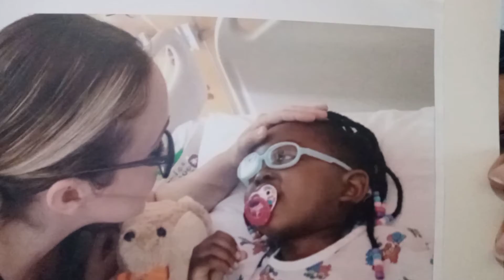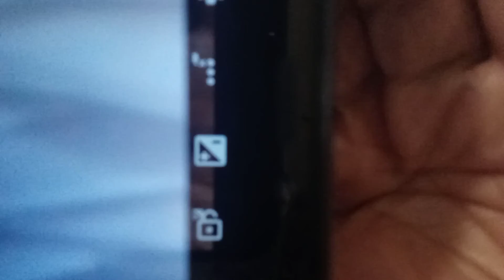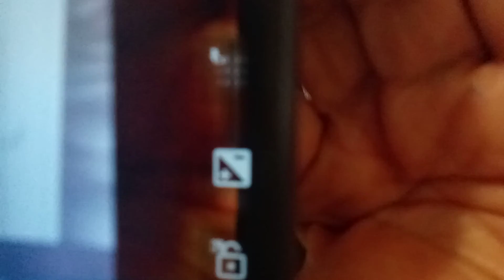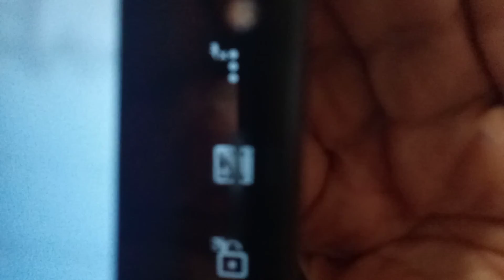White Mother Accused of Medically Abusing Black Adopted Daughter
It discusses the case of a White woman adopting two Black African daughters.  On one of them, she tortured her by committing heinous  medical child abuse known as Munchausen by Proxy.  Hence, subjecting to needless surgeries, invasive intubations, and induced paralysis. It also touches on the racial aspects involved in the selection of the victim. Sorry that I messed up THE DOCTORS video but you can hear the audio version clearly.